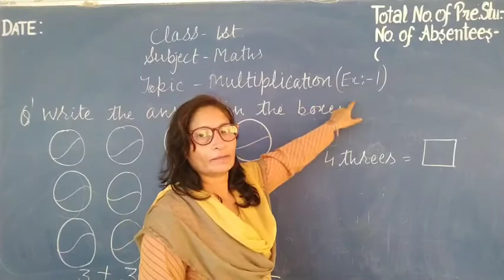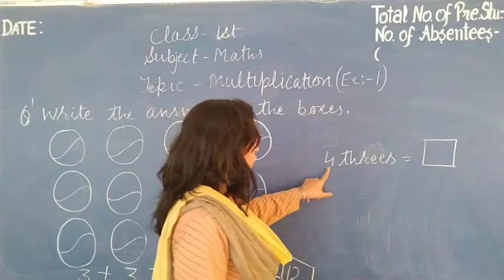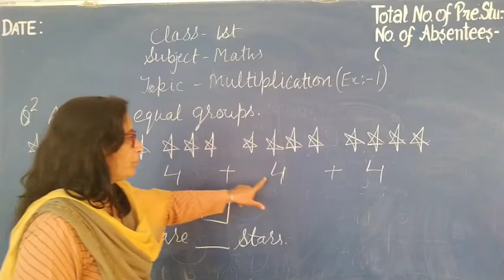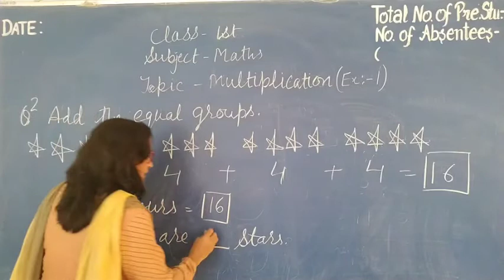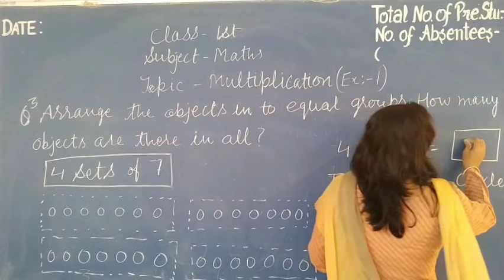Grade-1 Maths Multiplication (Ex.:- 1)